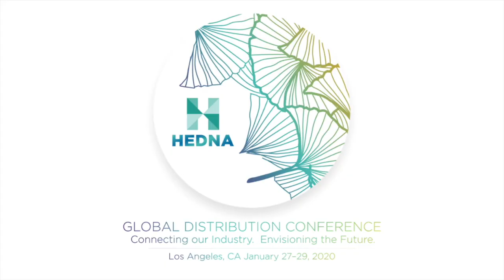2020 HEDNA LA - Downturn - Panel. Tech Leaders: What’s the 2020 outlook?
What do leading tech companies see as the biggest trends and priorities for 2020?

Sherilyn Rogers – IBS
Greg Berman – Shiji
Chinmai Sharma – RateGain
Duane Overgaard – DerbySoft